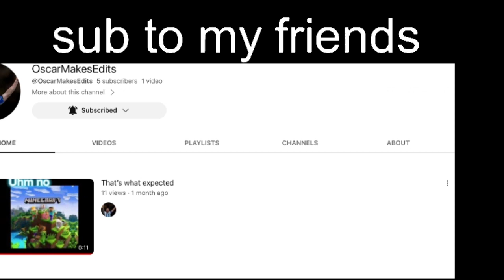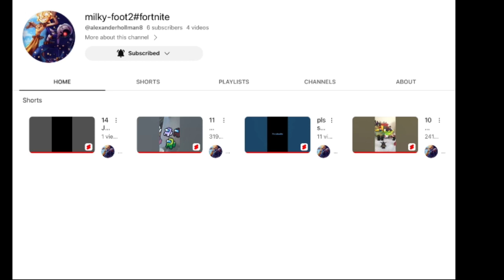Ep 25 Gohan is gone but goku is not